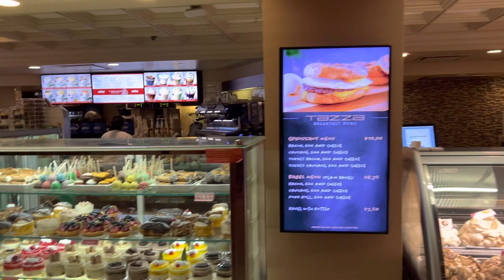Sweet Treats at Caesars Palace in Atlantic City 🏙 NJ. 1/13/23.